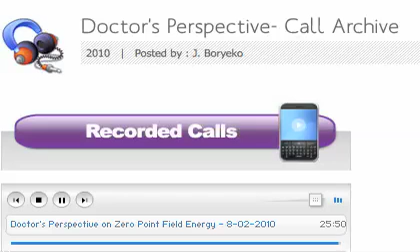Expand Your Chiropractic Practice